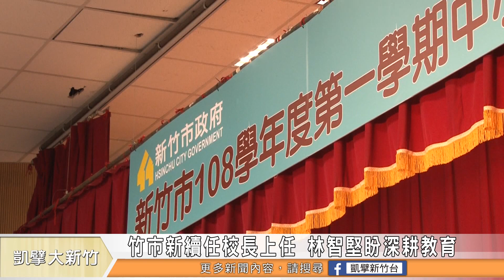竹市新續任校長上任 林智堅盼深耕教育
新竹市政府舉行108學年度第一學期國小校長就職典禮，這次共有5位校長連任及4位新任校長宣誓就任，市長林智堅指出，「教育是這座小而偉大城市最重要的基石」，希望與校長們攜手，為竹市孩子創造最幸福的快樂成長環境。